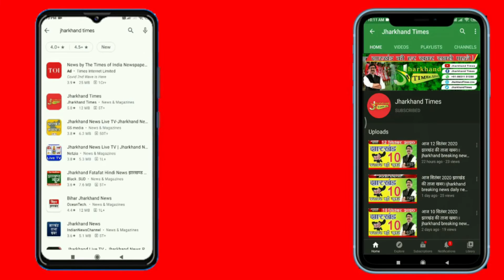जमशेदपुर : परसुडीह में व्यापारी दीनदयाल की प्लास्टिक फैक्ट्री में लगी भीषण आग